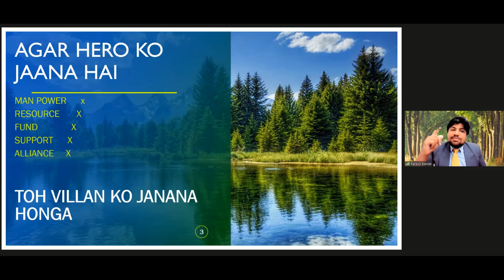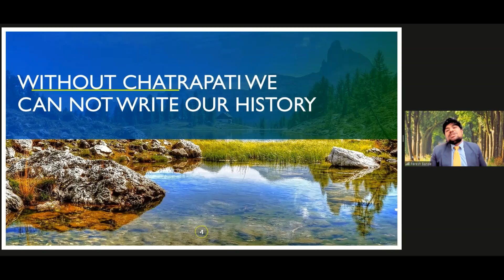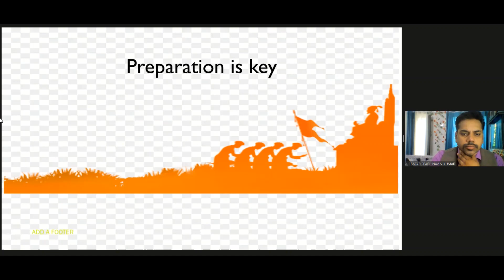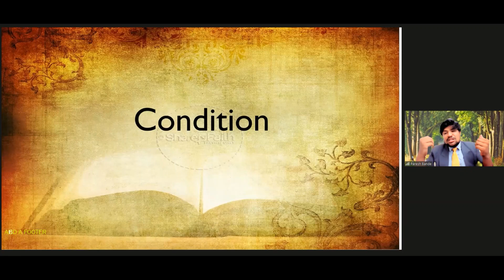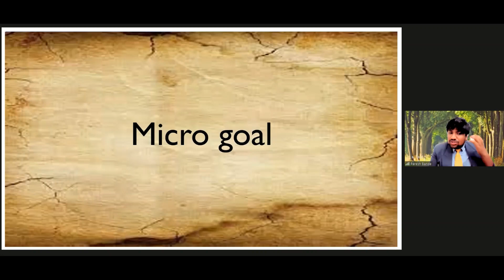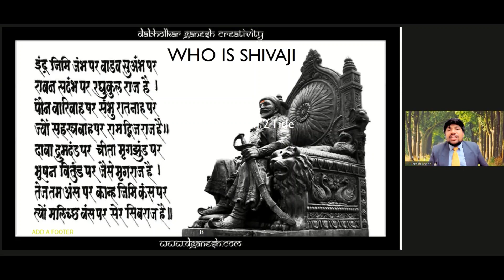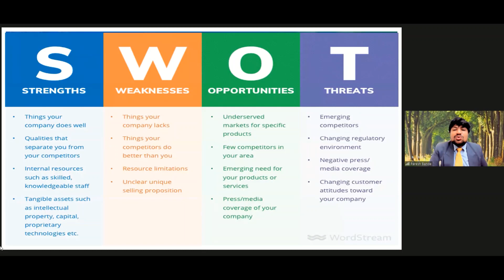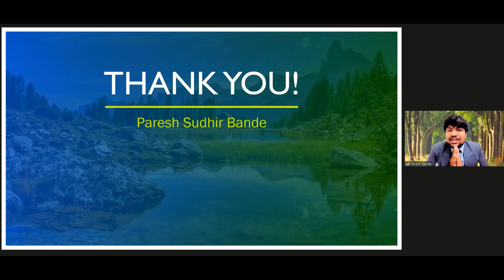SWOT ANALYASIS IN DIRECT SELLING II PARESH SUDHIR BANDE II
COMPARISION OF RCM DS  WITH SHIVAJI MAHARAJ  PLANNING